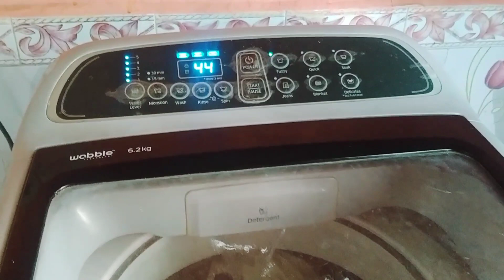चूल्हे पर खाना बनाने के बाद मैं अपना काम और कैसे करती हूं/